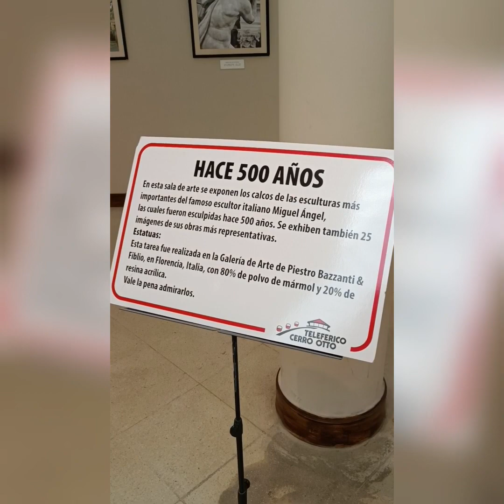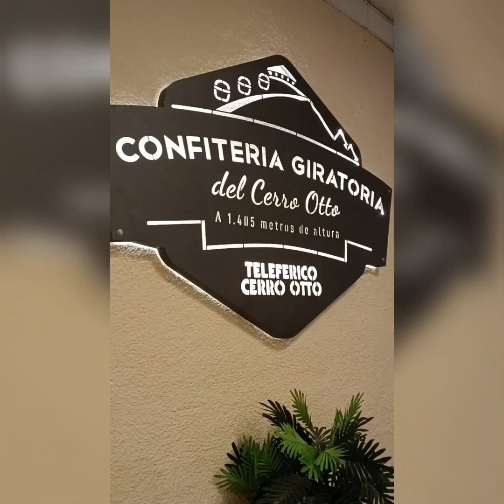Bariloche Cerro Otto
Benannt nach dem deutschen Alpinisten Otto Meiling, der 1931 in Bariloche den Club Andino begründete, bietet der Berg ein schöne Aussicht auf den Lago Nahuel Huapi und den Lago Gutierrez.
Meiling war der erste Ski Lehrer Südamerikas und benannte sein Haus 'Bergfreude' später um in 'Berghof', als die deutschen Kolonien  mit den Nationalsozialisten sympathisierten.
Die von einer Stiftung betriebene Bergbahn hat Michelangelo in der Bergstation eine Ausstellung mit eindrucksvollen Kopien der bekanntesten Plastiken gewidmet.